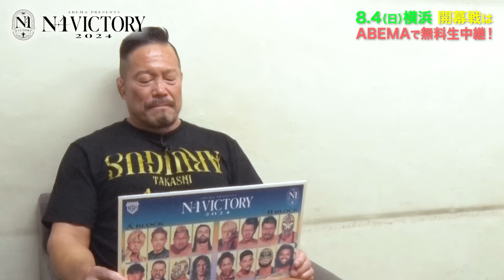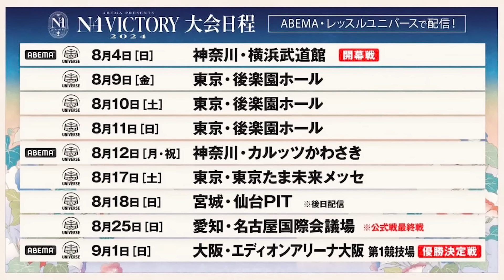【独自の目線で徹底分析】 NOAHのリビングレジェンド3人が選ぶN-1優勝者大発表！「世界が沸騰する夏。」を制するのは誰だ!?《8.4(日)横浜武道館 開幕戦はABEMAで無料生中継&チケット発売中》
《8.4(日)横浜武道館 開幕戦はABEMAで無料生中継&チケット発売中》
◾️観戦チケットご購入はこちら

‹WRESTLE UNIVERSEが公式YouTubeチャンネルを開設›

‹プロレスリング・ノア大会観戦チケット好評発売中›

abema wrestleuniverse にてプロレスリング・ノアを配信中！
月額1,298円(2024年3月22日より)ですべての試合が見れる！

2020年、NOAHは新たにサイバーエージェントグループの一員となり、DDTプロレスリングとともにグループシナジーを活かすことで、さらなる団体と業界の発展を発展を目指して、新たな試みを続けています。